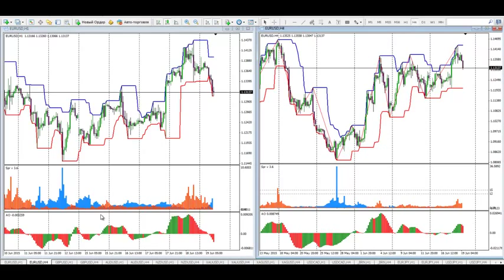Аналитический обзор Форекс и Фондового рынка на 19 06 2015